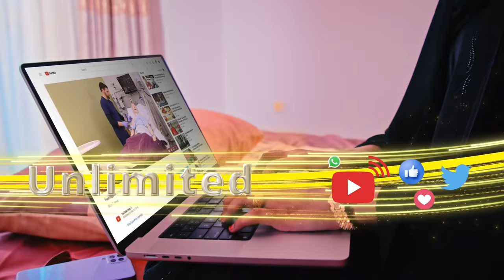Xulka Ingiriiska oo markale laga qaaday koobka qaramada Yurub iyo Spain oo guul ku geeraaraysa